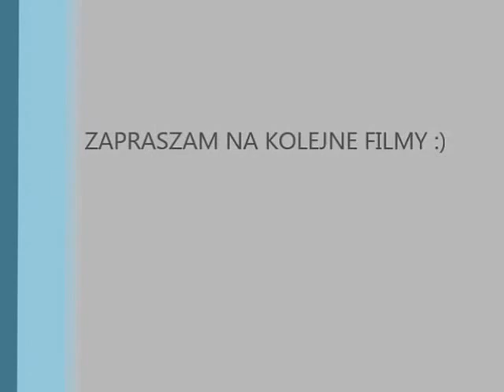Niedzielna jazda SUZUKI GSX R 600 ORAZ HONDA 900 RR